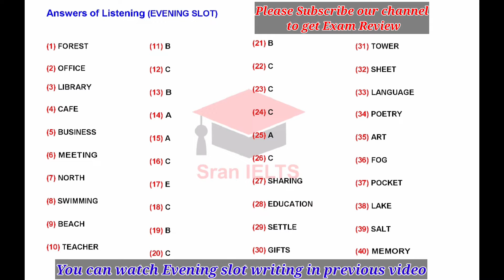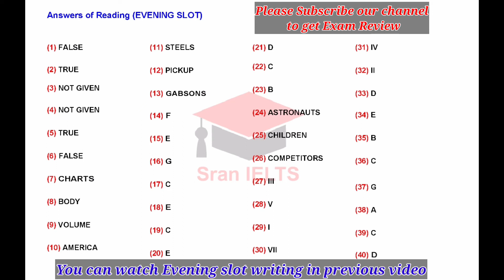15 Sep 2022 IELTS Exam Review| Listening Reading Answers | Evening Slot | 24 Sep Exam Predictions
Hello everybody.

Here is  15 September 2022 IELTS Real Exam Listening and Reading Answers of Evening slot 🗣️✍️